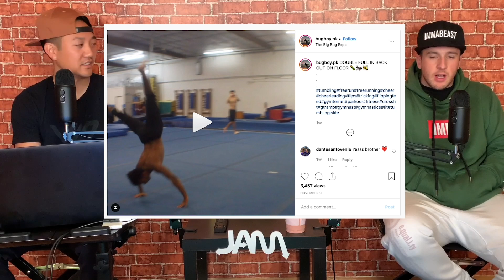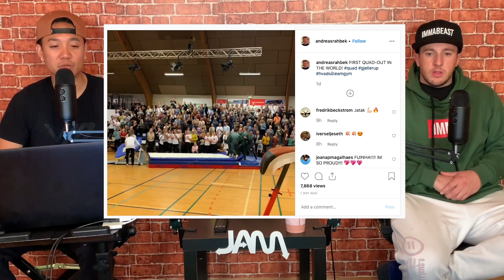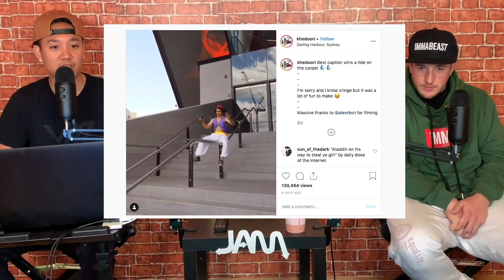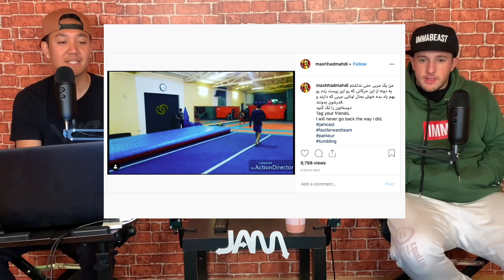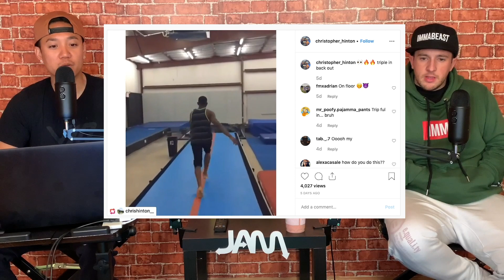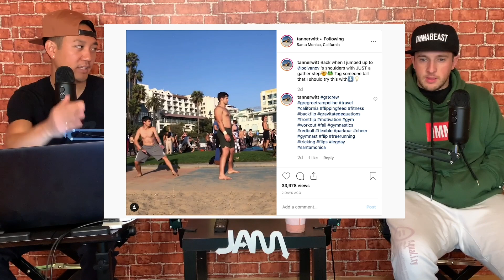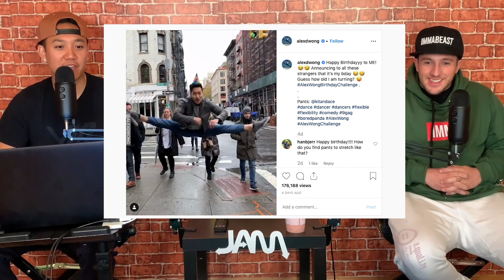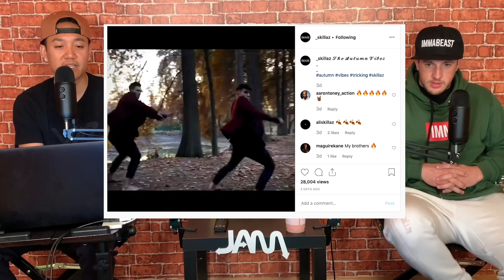TOP CLIPS OF THE WEEK - JAM BREAKDOWN #40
The BEST MOVEMENT CLIPS from November 11, 2019! Join professional Stunt Coordinator Travis Wong and professional Freerunner Sam Parham, as they take a look at what videos are trending in the world of movement in the weekly JAM Breakdown!

SPECIAL GUEST: Sam Parham | @TheSamParham